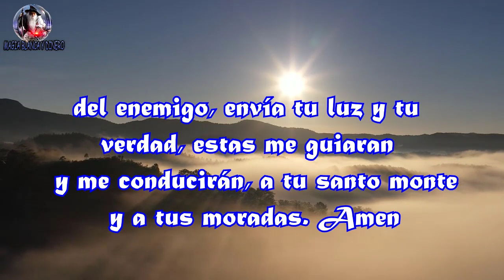Este Domingo báñate con la flor de Jamaica y mira que sucede!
Este ritual puede realizarse una vez al mes para depurar las energías negativas y atraer la
buena fortuna.
Ponemos a hervir las 5    flor de Jamaica, miel y canela.
Después de 10 minutos apagamos y dejamos enfriar hasta que el agua quede tibia.